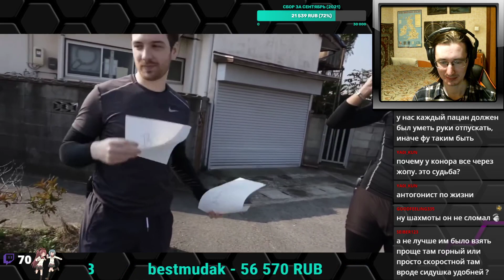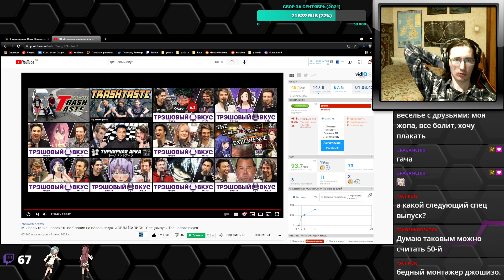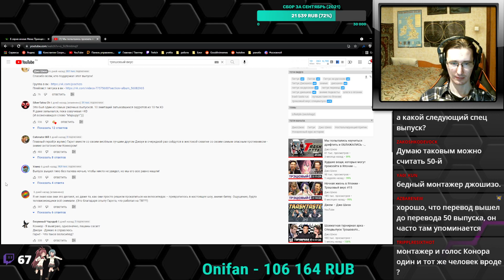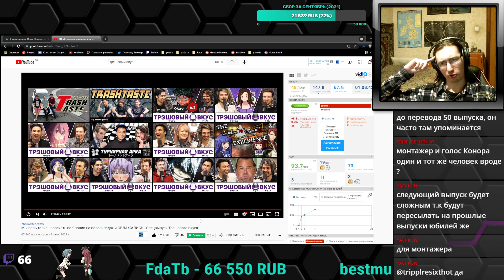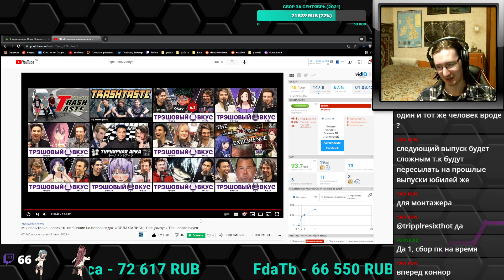РЕАКЦИЯ - Мы попытались проехать по Японии на велосипедах и ОБЛАЖАЛИСЬ - Спецвыпуск Трэшового вкуса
Попытка пацанов Гиггука, АнимеМена и CDawgVA проехать 75 км. на великах.